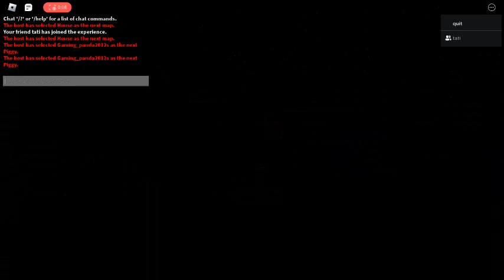robloxapp 20230507 2146133